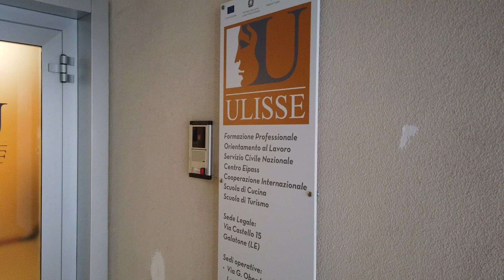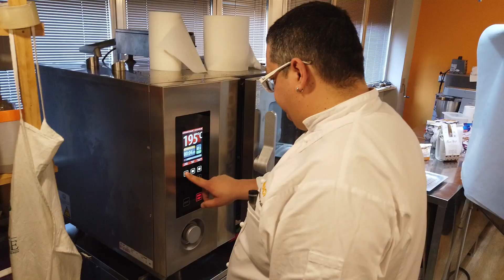Ecco come è andato il 1° Master di Panificazione Amatoriale di Pianetapane.it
Con piacere condividiamo con tutti i lettori di Pianetapane.it, un piccolo estratto delle due giornate di formazione del 1°  Master di Panificazione Amatoriale, tenutosi l'8 e 9 febbraio 2020 a Lecce.
Un'esperienza emozionante e coinvolgente, durante la quale, insieme al Maestro Salvatore Vullo abbiamo trasmesso il Valore del Pane.
Ringraziamo ancora tutti i partecipanti al corso e vi raccomandiamo di rimanere collegati per non perdere tutte le novità in arrivo.